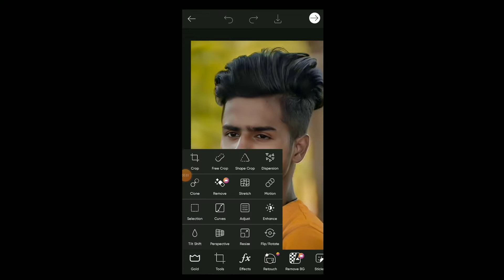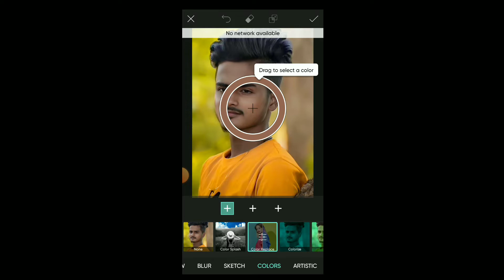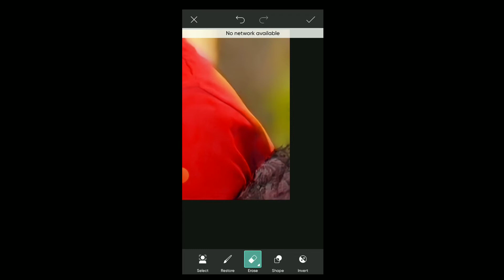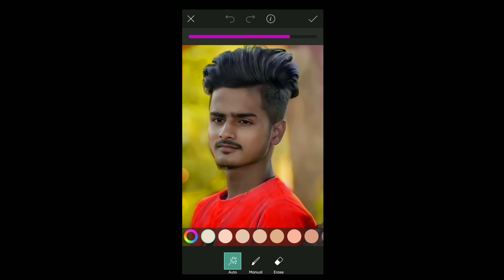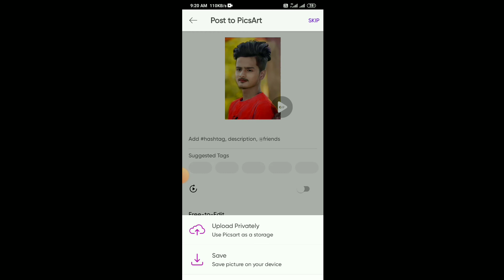face par Chamak and gora kaise karen | dress color change | T shirt ke color change kaise karen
Picsart me face white & gora kaise karen | dress color change | Ti shirt ke color change kaise karen

Hello friends is video me aapko batya hu ki picsart me face white kaise karen and dress color change editing

You tube chennal

face editing video

लड़का को लड़की कैसे बनाय

Picsart skine smooth editing
Lightroom skine smooth
Snapseed editing
Snapseed skine smooth editing
Face app editing tutorial
Toolwiz photo editing
Skine smooth editing
Face editing in picsart